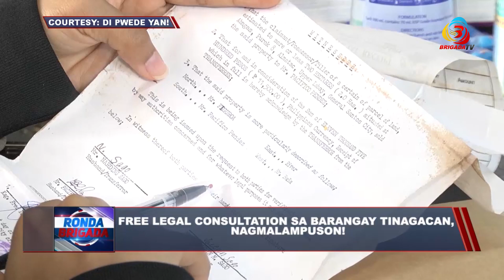Free legal consultation sa Barangay Tinagacan, nagmalampuson!